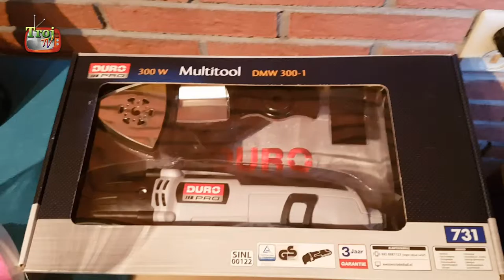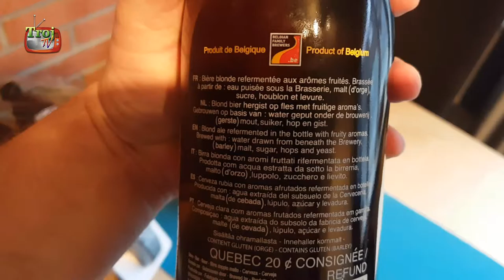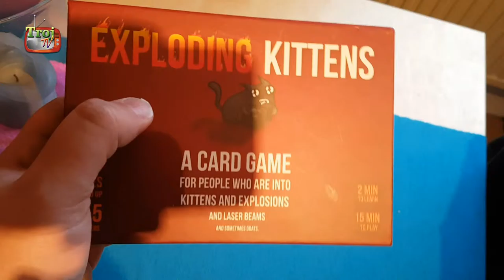Weekly Vlog - Birthday Haul - #0023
4 februari werd ik 38.
Ondanks dat ik het NIET vierde, ben ik toch redelijk verwend.
Hier een korte video van wat ik heb "binnengeharkt"